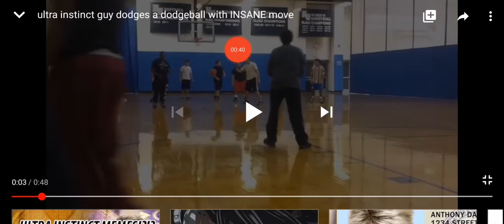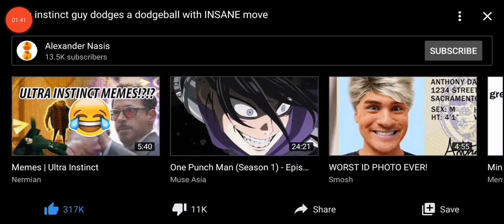Ultra instinct guy doges ball